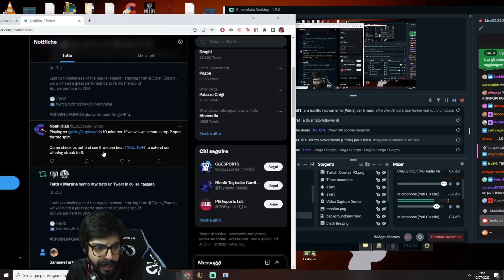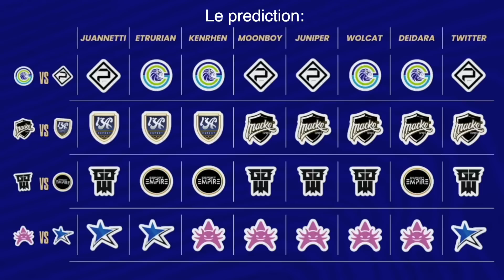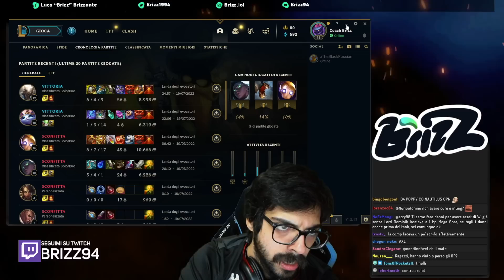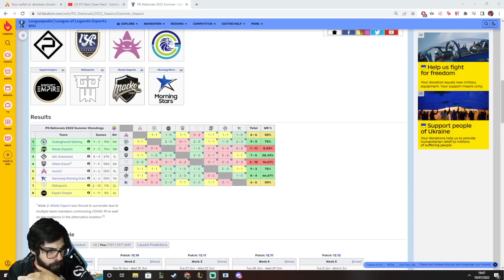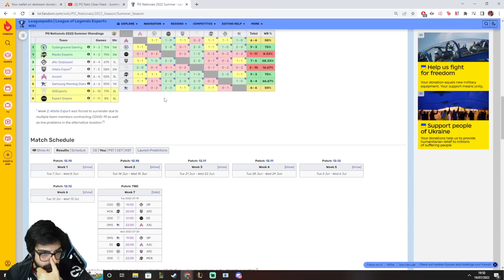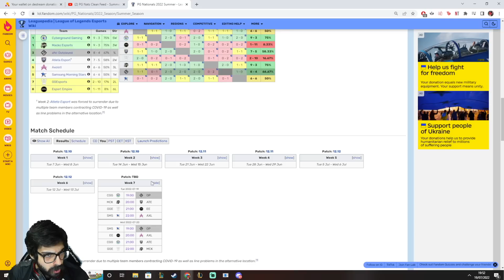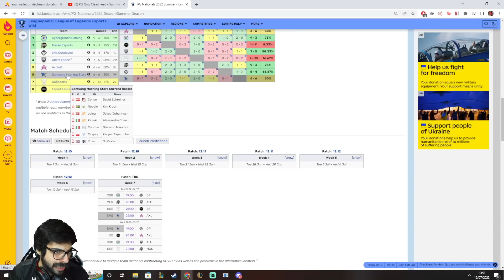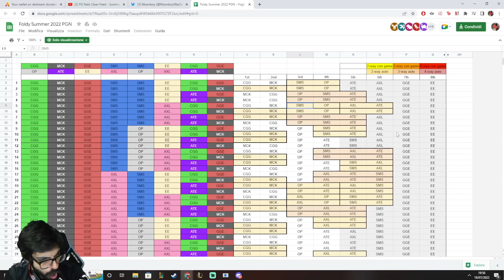OP VS CGG | PG Nats Summer 2022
Vuoi performare sempre al top? Acquista il mio gaming booster di LevlUp con OFFERTA 2x1 grazie al codice "Brizz2"
Vuoi sederti come il Magister? SCONTO DEL 10% CON IL CODICE ANC, SIEDITI VICINO A ME E ANDIAMO A STOMPARE I MAIALI